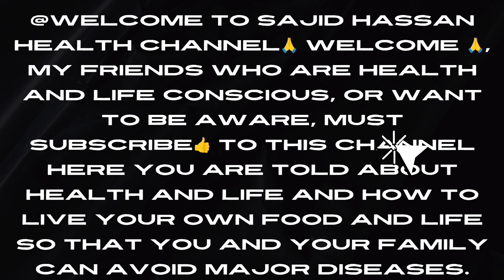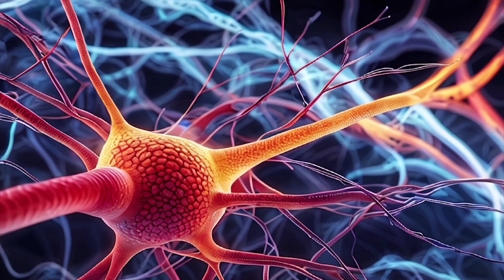What functions do lungs and brain perform in the human body?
The lungs and brain perform important functions in the human body, including:
Lungs
The lungs are part of the respiratory system, which allows us to breathe and exchange oxygen and carbon dioxide. When we breathe in, the lungs take in oxygen from the air and move it into the bloodstream. When we breathe out, the lungs release carbon dioxide, a waste product of energy production, into the bloodstream. The brain controls the breathing rate by sensing the body's need for oxygen and carbon dioxide.
Brain
The brain is part of the central nervous system, along with the spinal cord, and is responsible for thoughts, interpretation, and controlling body movements. The brain also coordinates specific functions, such as hearing, visual and verbal memory, and interpreting emotions and reactions